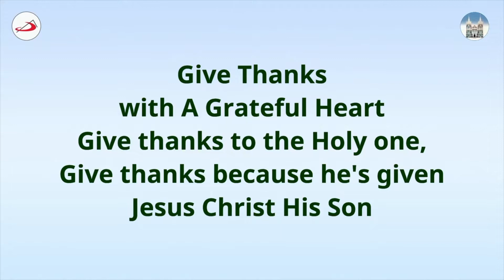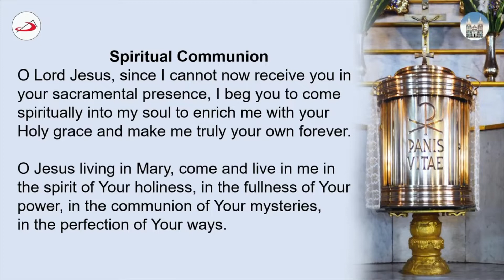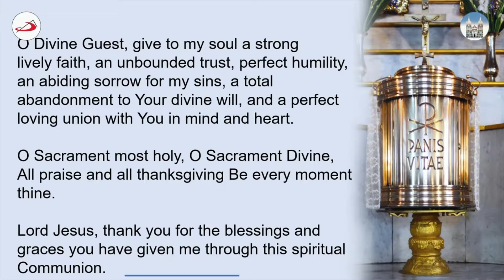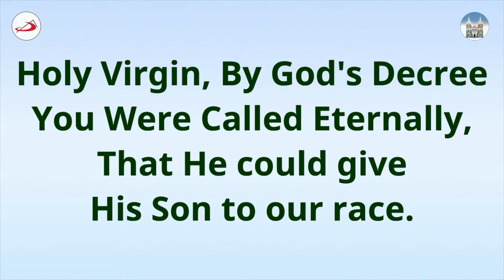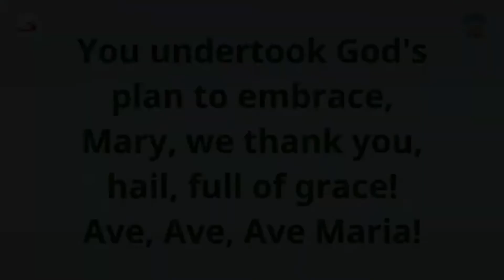MOUNT MARY, BANDRA | FEAST DAY OCTAV DAY6 | NOVENA ENGLISH MASS | 16TH SEPT 2022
This is the Feast Mass Octav 6th day English Novena Mass celebrated at the Basilica of Our Lady of the Mount Church, Bandra, Mumbai, Maharashtra. Lakhs of people came for the Feast mass.
The Basilica of Our Lady of the Mount, more commonly known as Mount Mary Church, is a Roman Catholic Basilica located in Bandra, Bombay (Mumbai).

The feast of the Blessed Virgin Mary is celebrated here on the first Sunday after 8 September, the birthday of the Virgin Mary. The feast is followed by a week-long celebration known locally as the Bandra Fair and is visited by thousands of people.

Many pilgrims visit the Basilica of Our Lady of the Mount in order to pray for their mannat (petition) to come true, especially during the annual Bandra Fair.

COPYRIGHTS:

Mass and hymns / songs copyrights & Live streaming:
Basilica of Our Lady of Mount Church, Bandra
St Pauls Multimedia, Mumbai